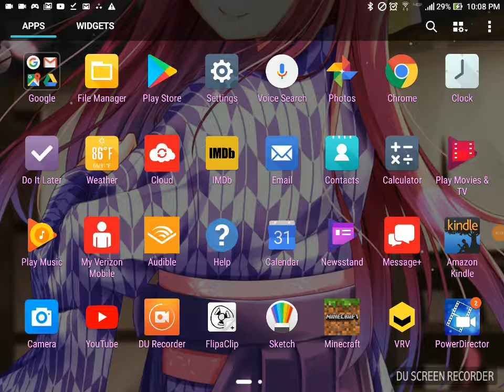I KILLED A PHYSIC!?!?? | Scribblenauts Unlimited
So im playing a game I already had but didn't make progress on so here it is!

=3